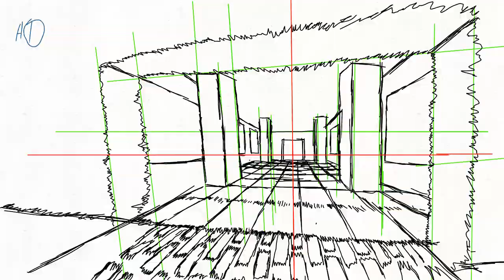Bg animation test